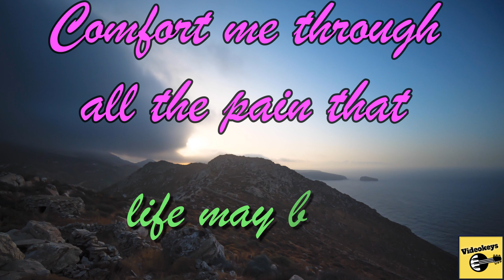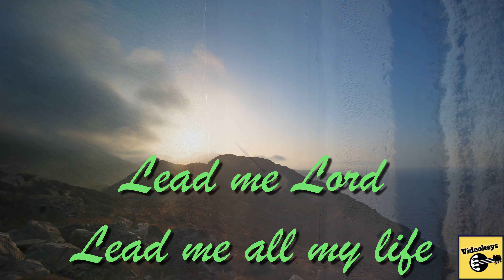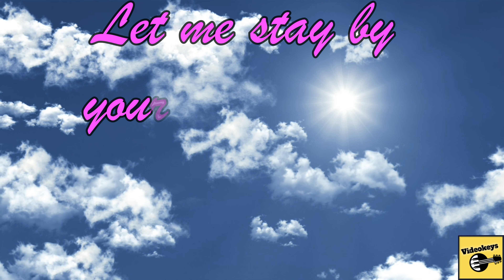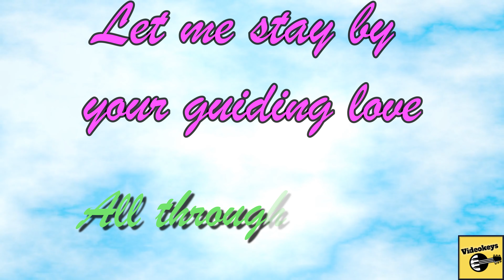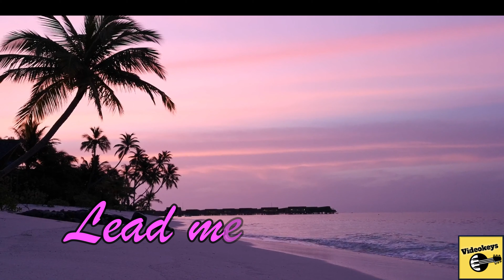UNIQUE VERSION: Lead Me Lord - Gary V Orchestra Karaoke Lyrics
Basil Valdez classic Praise song, with Gary Valenciano @GaryValencianoOfficial modern version.
This is a fan made orchestral music, please allow me to cover your awesome composition.

Music production cost real money, time and skills (I don't use pirated/crack)
1) You can buy from my Lazada online bike shop

[Verse 1]

         G#
Lead me Lord
        D#9/C                               C#
Lead me by the hand and make me face the rising sun
        A#m                  D#7                 Cm
Comfort me through all the pain that life may bring
           C                      Fm
There's no other hope that I can lean upon
         A#m
Lead me Lord
         D#7
Lead me all my life

[Verse 2]

        G#
Walk by me
        D#9/C                         C#
Walk by me across the lonely road of everyday
        A#m                D#                Cm
Take my arms and let your hand show me the way
C                           Fm
Show the way to live inside your love
        A#m
Lead me Lord
D#

[Chorus]

            G#      D#
You are my light
           C#            G#
You're the lamp upon my feet
        C#                D#        G#/C
All the time, my Lord, I need you there
   C#           G#
I cannot live alone
        C#            D#       Cdim7
Let me stay by your guiding love
F7             A#m
All through my life
D#7        G# - D#

[Verse 3]

G#
Lead me Lord
      D#9/C                         C#
Even though at times I'd rather go along my way
         A#m             D#
Help me take the right direction
           Cm
Take your road
C                               Fm
Lead me Lord and never leave my side
       A#m           D#7
All my days, all my life

[Chorus2]

E7

D    E      A    E
            D             A
        D                 E       A/C#
You are my life
    D           A
        D             E      C#dim7
F#7            Bm
E               C#m
All through my days
F#7         Bm
Lead me, Oh Lord

E      A     E  D Dm A